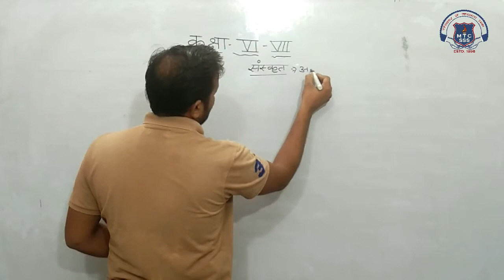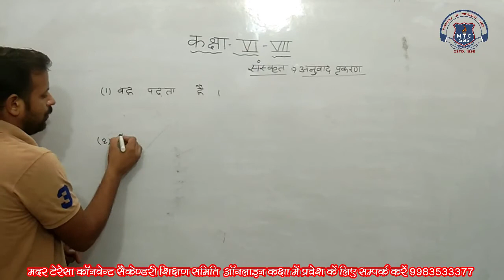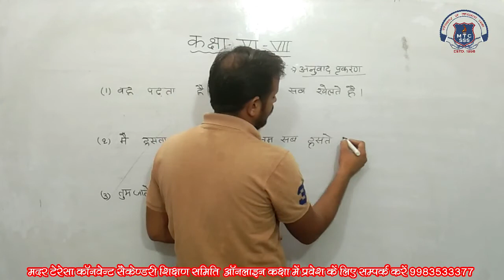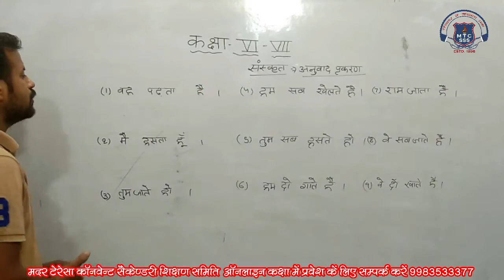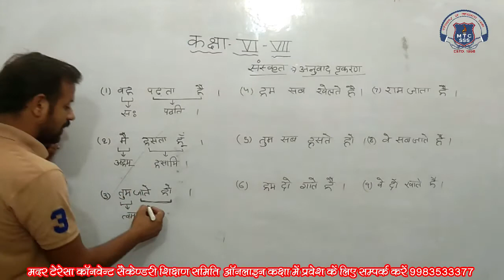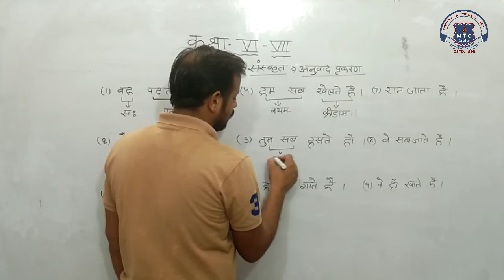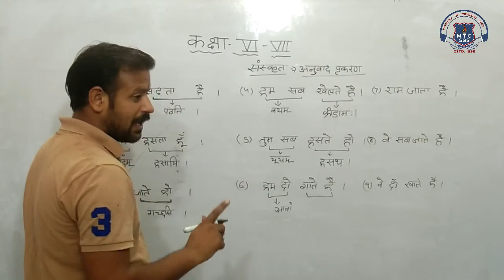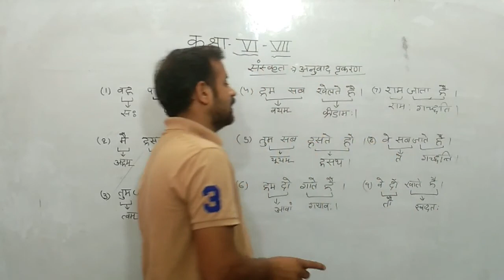6th Sanskrit 1 Sep 2021